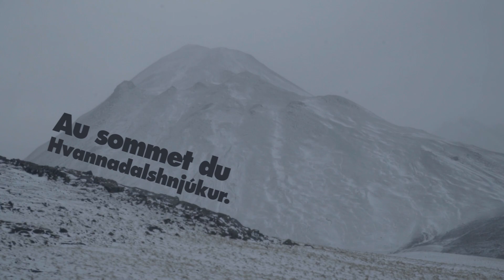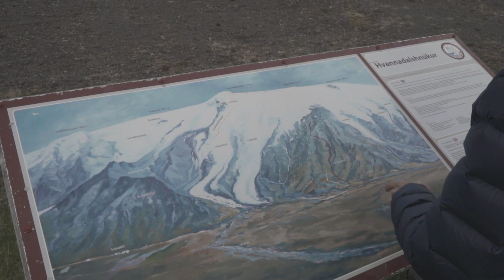Au sommet du Hvannadalshnúkur - ski de randonnée en Islande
En mai 2019, j'ai accompagné un groupe plutôt aguerri de skieurs et d'alpinistes en Islande, pour y pratiquer du ski de randonnée.

Voici le récit de cette semaine.

Si vous avez des questions, si ça vous plaît, si vous voulez juste commenter "first", n'hésitez pas.

💯 N'oubliez pas de me suivre sur Instagram si vous aimez aussi les ordinateurs, les claviers, la photo, les plantes vertes et la bonne humeur

📷 J'ai filmé avec :

- Sony A6500
- Sony 35mm f1.8
- Sony 18-105mm
- Mavic Pro

- Tascam DR-05
- Marantz Professional MPM1000
- Comica CVM-V30 PRO

🎒 Packing :

- Attache bretelle de sac Peak Design